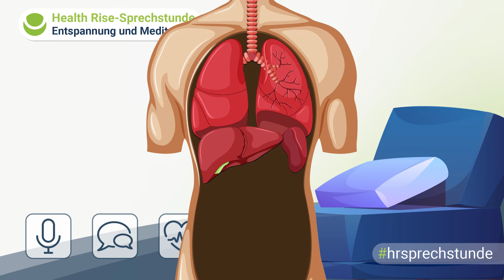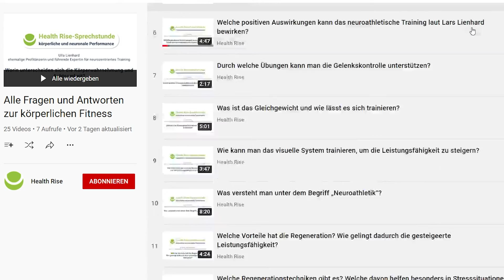Wie kann man durch Yoga ganzheitlich entgiften?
Wie kann man durch Yoga ganzheitlich entgiften? Diese Frage beantwortet Yogalehrerin und Ernährungsberaterin Stefanie Arend in unserer Health Rise-Sprechstunde.

@Yin Yoga